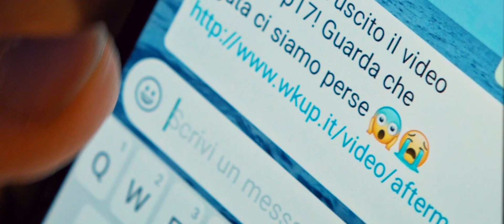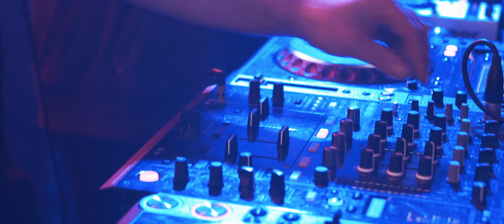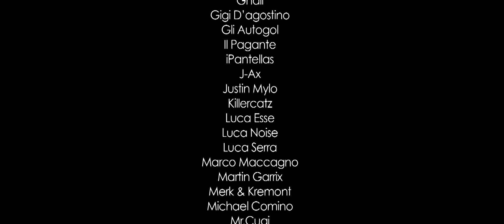WAKEUP MUSIC EVENT 2017 (Official Aftermovie)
WakeUp Music Event 2017 (Official Aftermovie by Unidigita)

- Location: Mondovicino Arena (Mondovì ITALY)
- 5 Days // 45 Artists
- 45.000 People

Special Guests:
MARTIN GARRIX - J-AX - FEDEZ  -  ROVAZZI - GHALI - JUSTIN MYLO - MERK & KREMONT - OFENBACH - DANTI - SUNSTARS - ROBERTO MOLINARO and more...